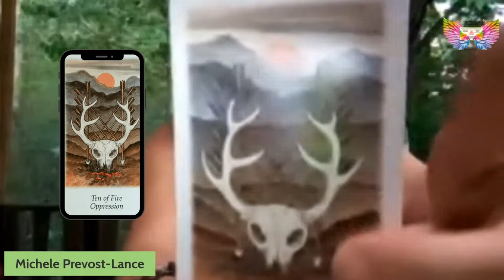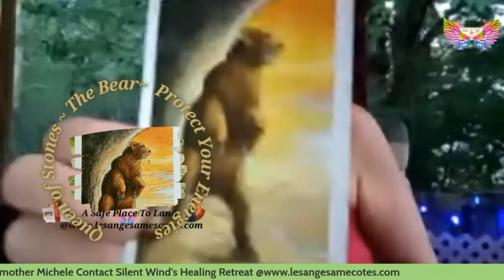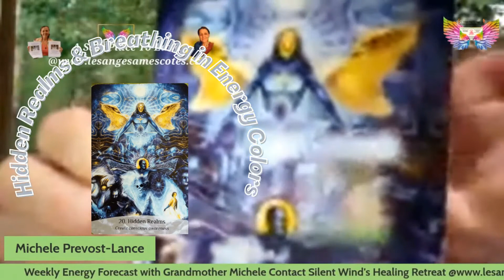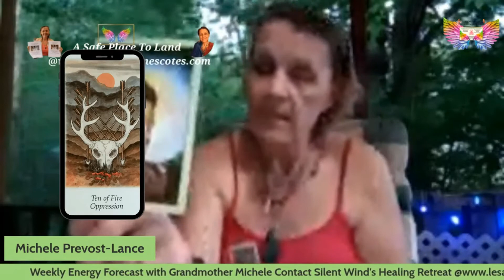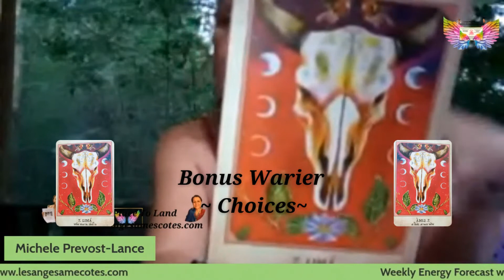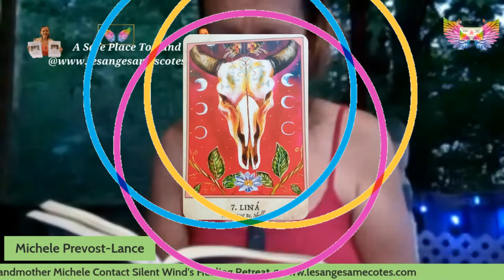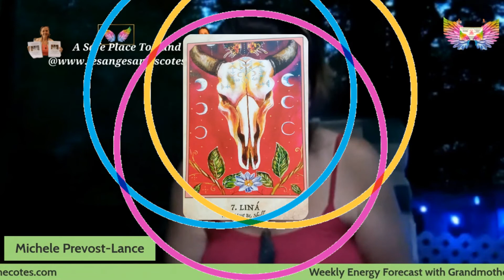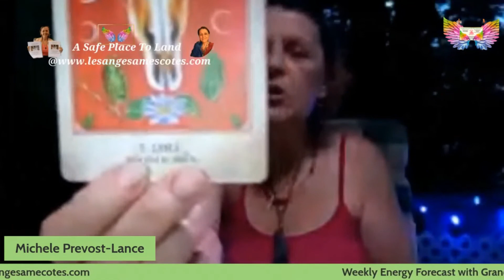Grandmother Michele Weekly Collective Energy Check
NEW .. On our YouTube Channel Wonderful New Series Playlist available to watch at your leaser or on the Go !! A Weekly Collective Energy Check
Enjoy the A Weekly Forecasting Series from Michele Prevost-Lance Michele Specializes in assisting people, especially women and children dealing with crisis, abuse, P.T.S.D. post traumatic stress disorder) and those who suffer in addiction...
She uses Reiki, Spirit paintings, crystals, natural plants and life coaching to help them find their voice and courage so that they may continue on a healthy healing path..
She Offers 'A Safe Place to Land' with variations of natural healing ..
Michele will Help you find your truth and journey . She will often say " this time and place now" Let me will help you to
" Fly to your Dreams "
Contact Silent Wind's Healing Retreat
Created by A.E.I.N. Angelic Empowerment International
Would you Like some Free Readings ? We also have tons of Pick A Pile Readings should you wish